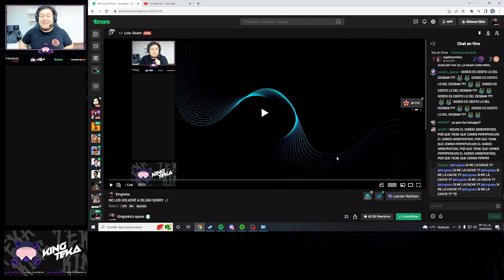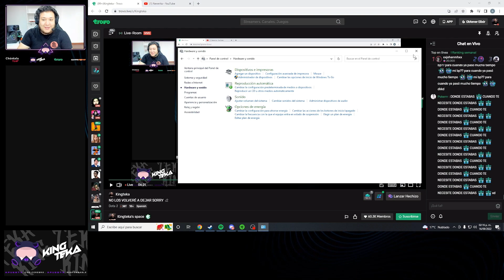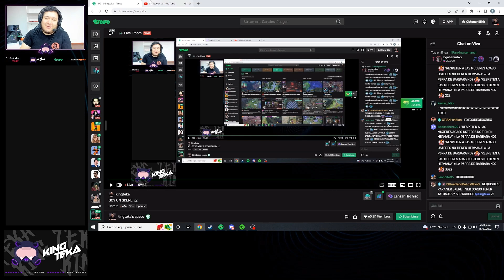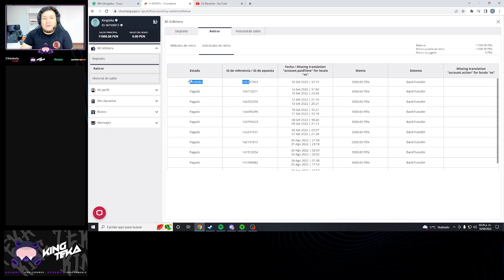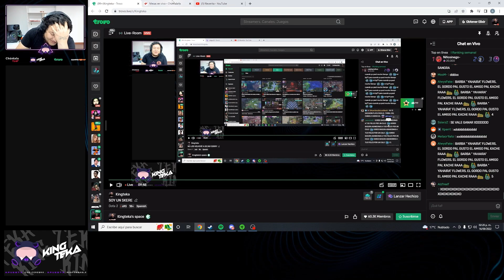💔😳SE ACABO LA ILUSION!! KINGTEKA CUENTA QUE LO HICIERON KCHUDO🥶 | DOTA 2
►Un vídeo donde Kingteka reacciona a los clips de Discord , espero que sea de su agrado.